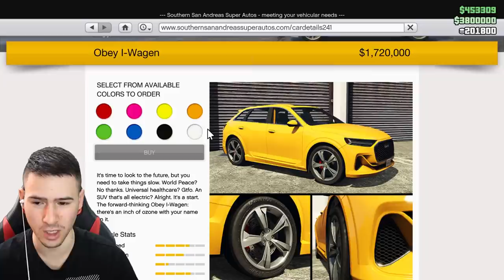ТУНИНГ НА AUDI Q5 В GTA 😈